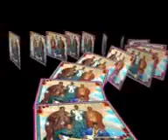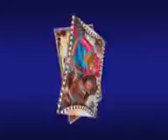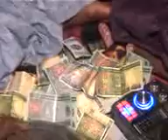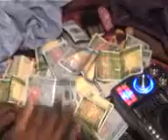DAGA FEDRAASION 2015